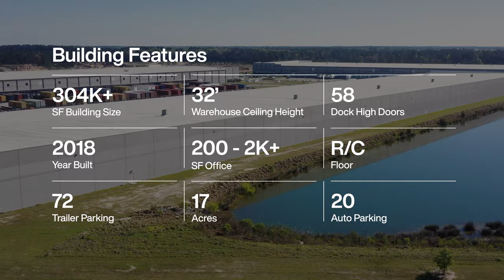304K+ SF Warehouse Facility Tour: 320 Morgan Lake Pooler, GA - UNIS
Welcome to our latest video showcasing our prime location in Pooler, GA. Our facility is located at 320 Morgan Lakes Industrial Blvd, just a short distance from Savannah/Hilton International Airport, The UPS Store, and United States Postal Service (USPS).

Our building features a total size of 304,920 square feet, with a warehouse ceiling height of 32 feet and 58 dock high doors, making the loading and unloading of your goods quick and easy. Our facility was built in 2018 and features reinforced concrete flooring.

We offer office spaces ranging from 200 to 2,400 square feet, catering to various business needs. With 72 container parking spots, 20 tractor/truck parking spots, and 17.4 acres of land, we provide ample parking and space for your operations.

Our location provides easy access to several key destinations, including Savannah/Hilton International Airport, The UPS Store, and United States Postal Service (USPS). Our warehouse space ranges from 300 to 50,000 square feet, accommodating businesses of all sizes. The rental rates range from $13.55 to $16.56 per square foot, offering competitive pricing options.

Join us on this virtual tour to see firsthand the impressive features and infrastructure that make us a leading third-party logistics provider in Pooler, GA.

Warehouse Address: 320 Morgan Lakes Industrial Blvd Pooler, GA

About UNIS Unis Transportation and Logistics manages a fleet of more than 1500 tractors, trailers, and chassis, along with 25M sq ft of fulfillment centers spanning the United States. As a leading privately-owned asset-based 3PL with revenues over $1B, we handle more than 250K containers and deliver over 1M shipments annually. Our esteemed clientele includes major retailers and importers such as Walmart, Amazon, Best Buy, CVS, Samsung, LG, Ikea, Crate & Barrel, and Southern Glacier

Become a Driver At Unis, we believe in rewarding our dedicated drivers with the compensation they deserve. A driver safety bonus is paid every 6 months. Earn up to an additional $1000 per year for working and drivin safely. 90% of our drivers are home nightly. Overtime pay after 40.0 hours worked per week. New hires may be eligible for a $2000 sign-on bonus.

Our media is for entertainment and gaining likes and subscribers purposes only.

If we just post serious videos of moving boxes, testimonials, and picture perfect warehouses, our videos will gain may not be recommended in the search algorithms, so our team is here to produce the most entertaining videos we can. This includes any sarcasm, or examples of work shenanigans, postings photos at work or parties.